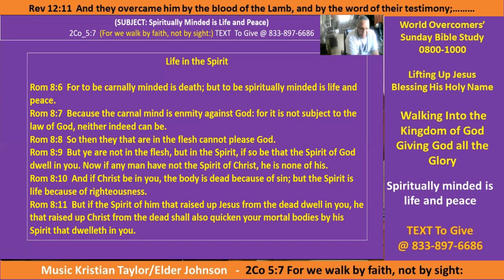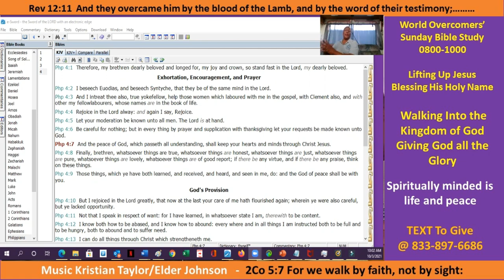To Be Spiritually Minded is Life and Peace - Pt F - Kenny Taylor's Ministry -Giving God the Glory